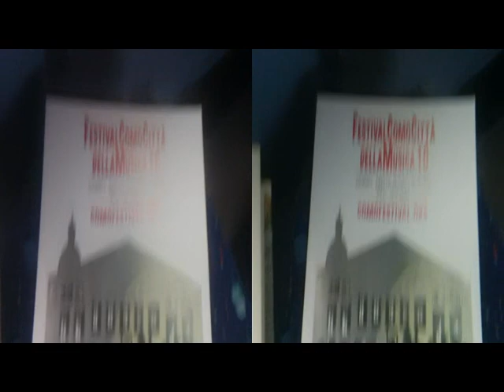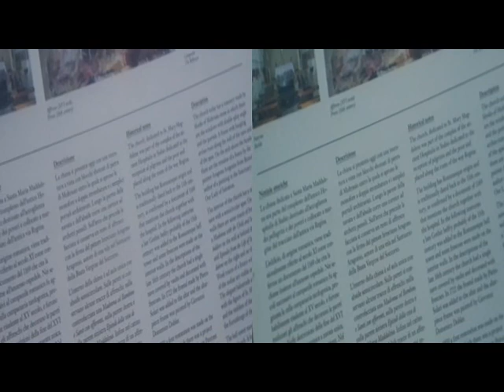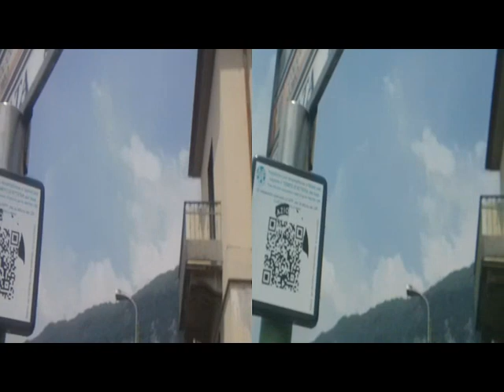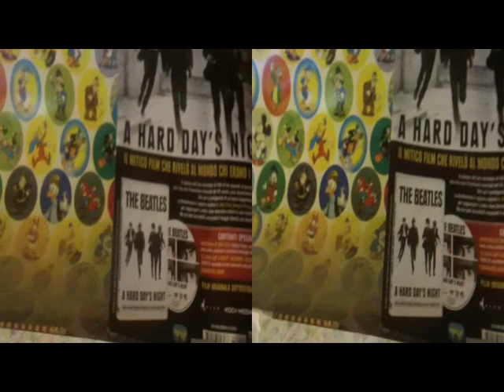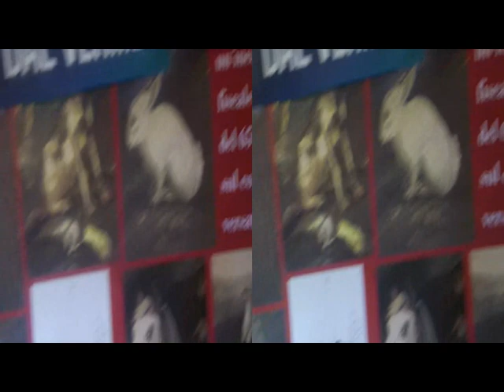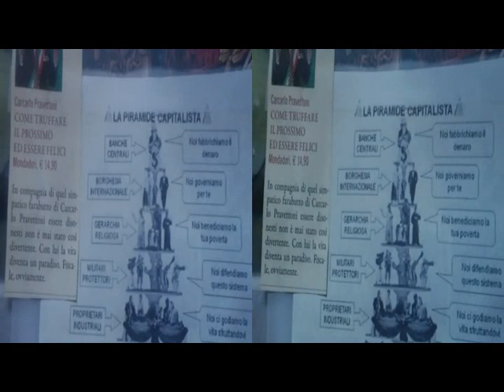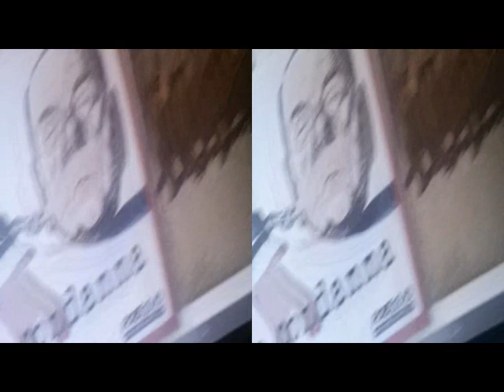3D Anaglyph Ossuccio & Isola Comacina [by Sergio Conegliano]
thru BloggieSony|x2Magnifier + MAGIX video deluxe 17 Premium
i.e. NHK Integral 3D TV - Autostereoscopic 3D TV | DigInfo